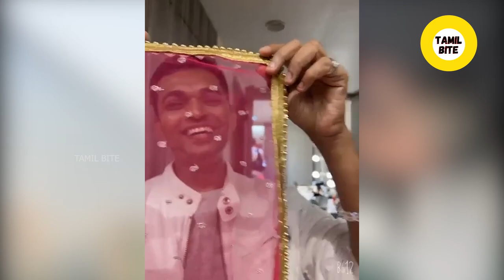வசீகரத்தால் கைவசப்படுத்திய சன்னி லியோனின் 4 படங்கள்.. ஆட்டத்தைப் பார்க்க ஹவுஸ்புல்லான திரையரங்கு